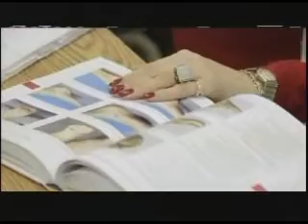ITCTVCANADA-Dr.Khoshbin Show-Nov-06-2012-1.4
برنامه تلویزیونی دکترخوشبین-ITCTV-Nov-06-2012 - قسمت اول